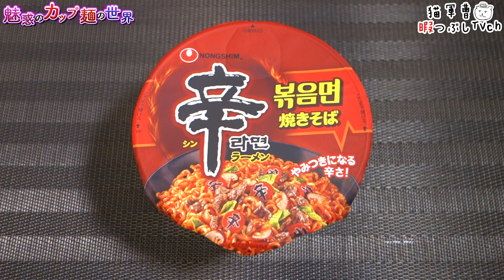辛ラーメン 焼きそば カップ【魅惑のカップ麺の世界2565杯】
遅れてきたのにでかい顔しやがって（辛味）😡

NONGSHIM
辛ラーメン 焼きそば カップ

2021年11月30日コンビニ先行発売/12月20日一般発売

5：至福
4・4.5：美味
3.5：イイね👍
3：普通
2・2.5：うーん…
1.5：( ´_ゝ`)ｽﾝ
1：😡😡😡

あつまれどうぶつの森 スープカレー味ラーメン【魅惑のカップ麺の世界2564杯】

BGM/SE
DOVA-SYNDROME